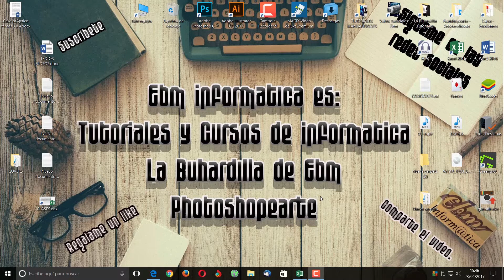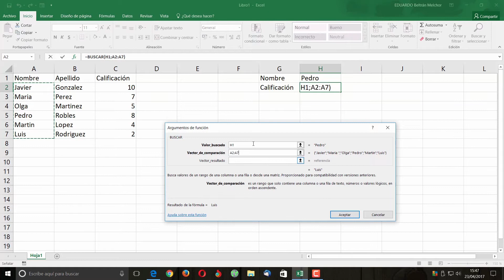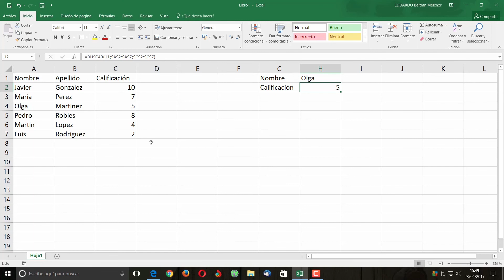CURSO DE EXCEL 2016 DESDE CERO LECCION 19 FUNCION BUSCAR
Lección 19 del curso de Excel 2016 desde cero, función Buscar